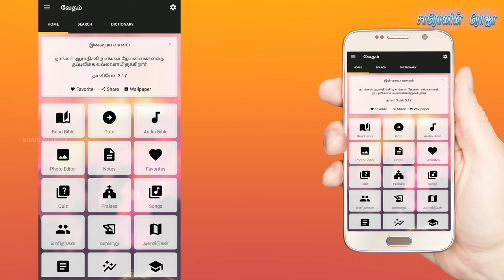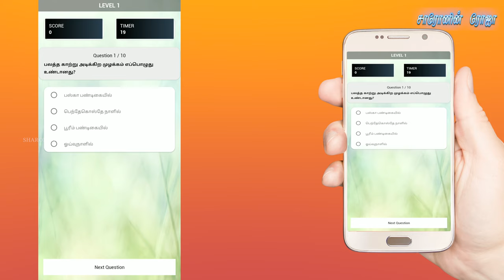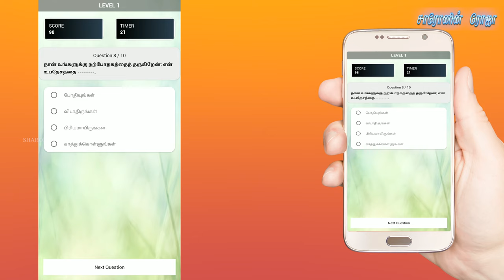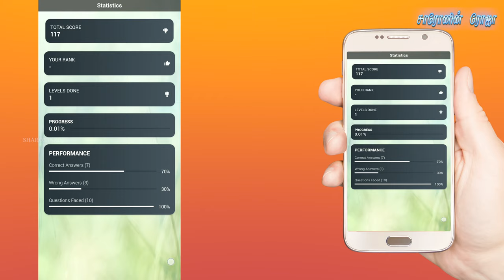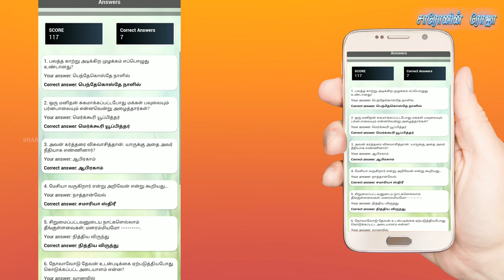#8 Bible Quiz - Vedham (வேதம்) | Bible Tutorial | OnlineBibles.org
#8 Bible Quiz - Vedham | Bible Tutorial | OnlineBibles.org

App Features:
* Daily Verse
* Search made easy now
* Audio Bible
* Photo Editor
* Bible Quiz
* Notes with advanced options
* Bookmarks options
* 1000 Praises

* Articles about:
- - Book History
- - Bible Personalities
- - Bible History
- - Bible Scales
- - Bible Snippets
- - Bible Records
- - Sermons.

Team :
Ps. Beviston

UPI : apamission@indianbank
UPI : samsolomonprabu@ybl
UPI : samsonsocrates@sbi